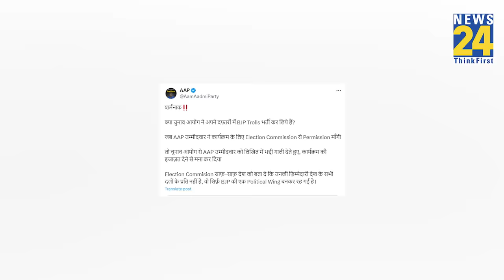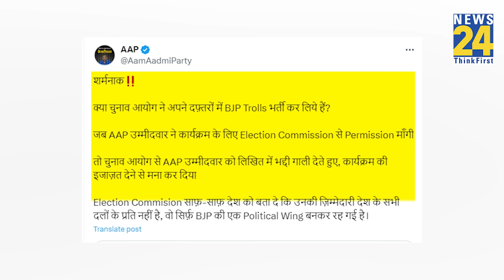Loksabha Chunav 2024: AAP को Election Commission ने लिखी गाली,क्या है पूरा मामला जानिए..